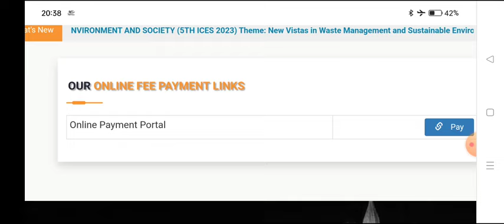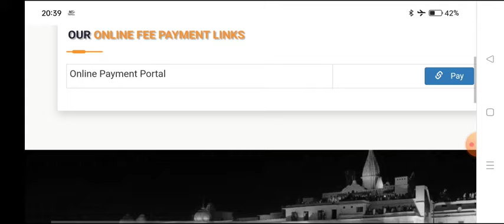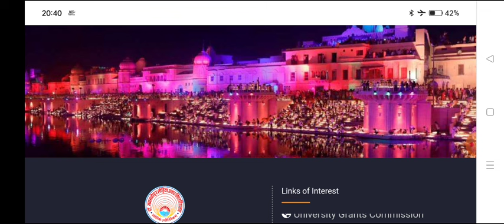University Exam New Update 2024 | B.A B.Sc B.Com Exam date and result update 2024